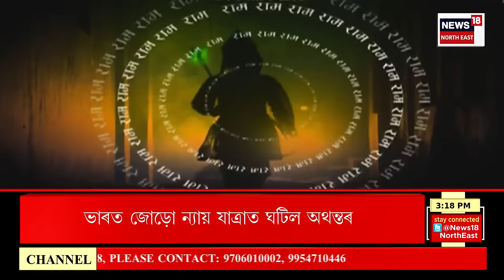Afternoon News | আবেলিৰ সংবাদ : ন্যায় যাত্ৰাত আইন উলংঘা কৰিলে Rahul Gandhi য়ে